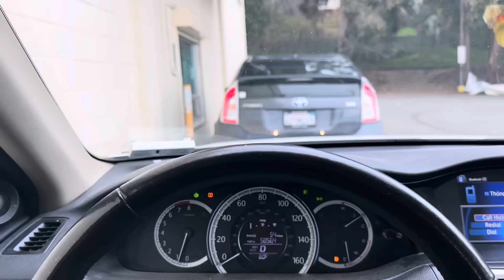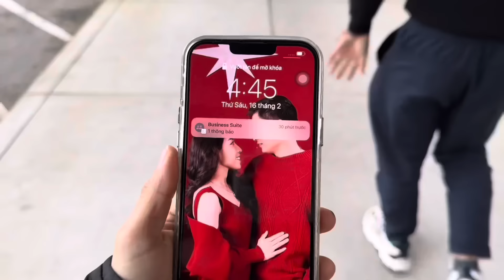BO, TÍ ĐƯỢC LÌ XÌ KHỦNG KHI VỪA QUA TỚI MỸ - THẢO TROLL CẢ NHÀ ĂN KẸO CHUA NHẤT THẾ GIỚI & CÁI KẾT🤣